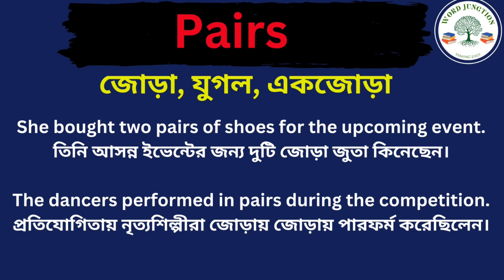Pairs Meaning in Bengali/Pairs Mane Ki, Pairs Explain in Bengali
Hi Friend this Video is about Pairs Meaning in Bengali/Pairs Mane Ki
Pairs Explain in Bengali